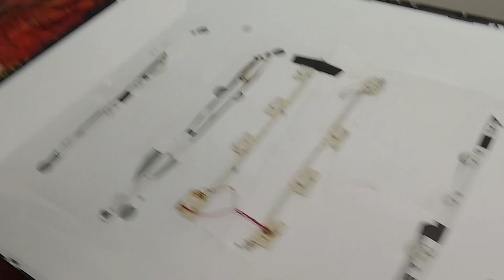Técnico ou seria Doutor Gambiarra!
Aquilo que as oficinas não nos mostram!